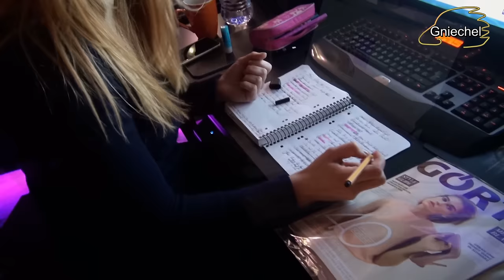Voice of Germany Untold - Lara Trautmann #1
Gniechel begleitet Lara Trautmann bei Voice of Germany 2016 und startet somit eine neue Vlog-Reihe. Zur Einstimmung erzählt er eine Vorgeschichte dazu, die wenig kennen, da sie nicht im Fernsehen ausgestrahlt wurde.

Gniechel-Fanpost an:

Briefe an:

Gniechel
Postfach 11 03
25480 Appen

Pakete an:

Gniechel
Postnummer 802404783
Postfiliale 521
25482 Appen